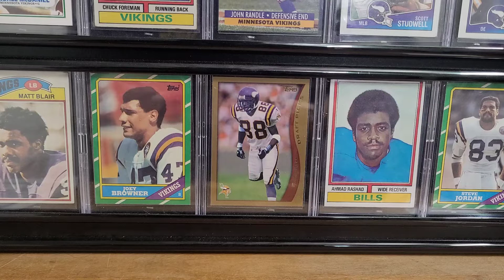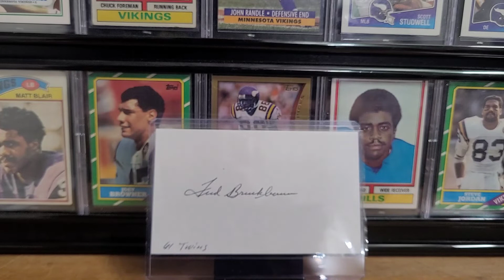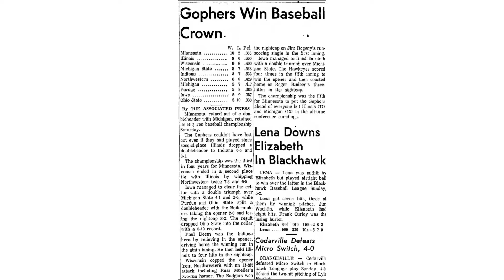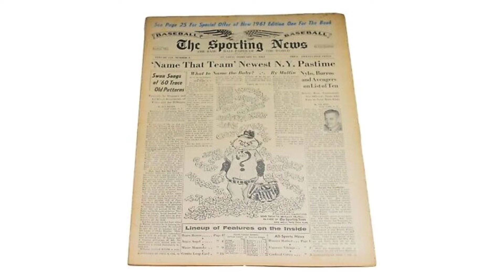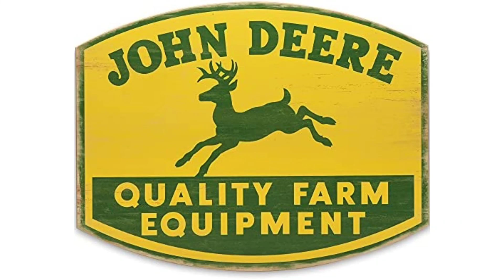Every Player Has a Story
Please enjoy my story of a pitcher with an infinity earned run average.

Check out the Super Collectors Unite! Facebook Group